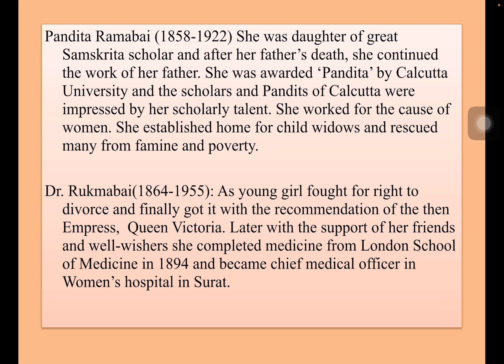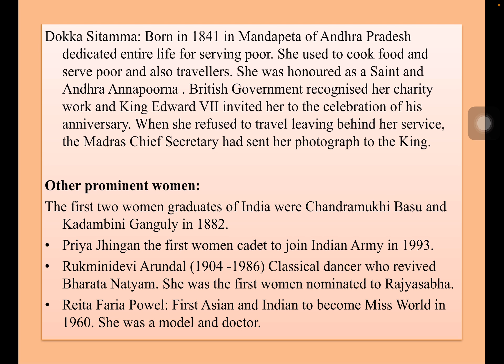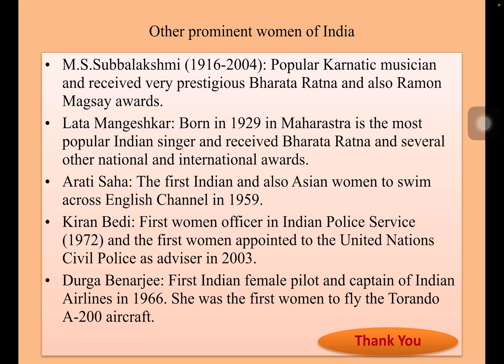Women of great Courage and wonderful achievements in India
Great women of India